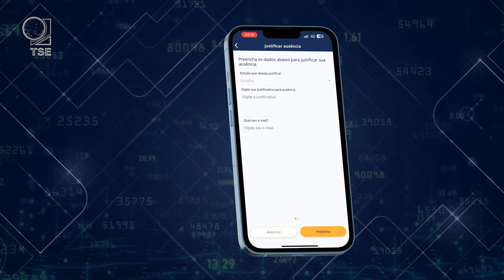E-Título fica entre os 20 melhores apps governamentais no Prêmio iBest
O aplicativo e-Título, da Justiça Eleitoral, é um dos 20 melhores aplicativos governamentais do país segundo o Prêmio iBest 2023. Essa é a maior premiação para produtos da internet no Brasil, que indica as melhores iniciativas do universo digital, considerando a presença unificada nas diversas plataformas que o compõem, como sites, apps e redes sociais.